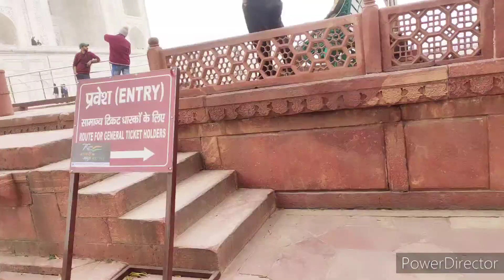The Taj Mahal Vlog || कुछ यूं किया Anniversary ❤️ Celebrate